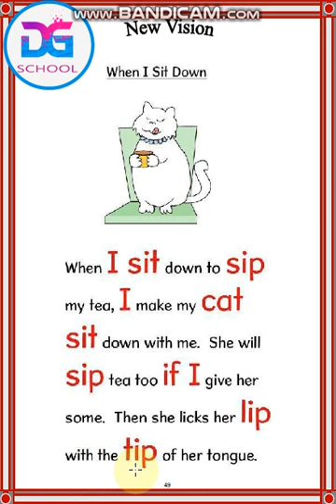Learning English Lesson 48